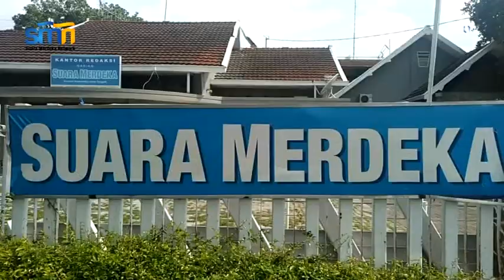70 Mitra GOJEK Antar Koran Suara Merdeka ke Pelanggan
Sebanyak 70 mitra pengemudi Gojek berkumpul di Kantor Keredaksian Suara Merdeka Jl Kawi Raya No 20 sejak pukul 07.00. Mereka bersiap mengantarkan koran Suara Merdeka kepada para pelanggan setia surat kabar terbesar di Jawa Tengah itu.

Seremonial pengantaran koran tersebut sekaligus memperingati HUT koran Suara Merdeka yang telah 70 tahun hadir mendedikasikan diri bagi warga Jawa Tengah. Acara dimulai dengan penyerahan secara simbolis koran Suara Merdeka oleh Kepala Kantor Wilayah Semarang Suara Merdeka, Doni Setyo Nugroho kepada mitra pengemudi Gojek. Para mitra Gojek itu lantas menyebar ke berbagai penjuru untuk mengantarkan koran kepada para pelanggan setia yang tersebar di Kota Semarang.

"Kami mewakili Gojek Indonesia mengucapkan dirgahayu Suara Merdeka yang ke-70. Suatu kebanggan bagi kami selama ini kami sudah bersinergi di berbagai bidang," tutur Head of Regional Corporate Affairs Gojek, Arum K Prasodjo seusai pelepasan para pengemudi Gojek, Selasa (11/2).

Arum berharap, Suara Merdeka tetap eksis di Jawa Tengah serta tetap menjadi koran yang terdepan, aktual, tajam dan terpercaya dalam menyajikan informasi kepada masyarakat.Suara Merdeka , kata dia, bisa menjadi panutan dan referensi bagi masyarakat Indonesia yang menampilkan berita-berita yang inovatif dan edukatif.

Dikatakan Arum, kegiatan ini merupakan kolaborasi khusus yang dilakukan Suara Merdeka dan Gojek. Sebanyak 70 mitra pengemudi Gojek mengantarkan 70 paket koran ke 70 pelanggan spesial sebagai wujud apresiasi Suara Merdeka kepada para pelanggan setianya. "Kami sangat terhormat bisa ikut serta menyebarkan kabar baik kepada para pelanggan. Karena, pelanggan Suara Merdeka juga pelanggan setia kami," imbuhnya.